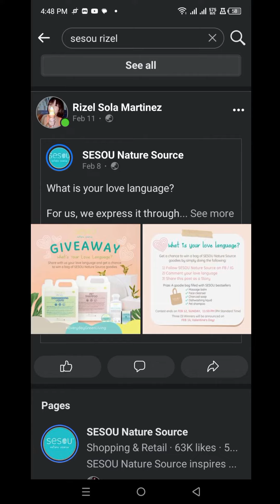Tip para manalo sa facebook ng mga prizes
beauty product,
beauty products,
beauty products for face,
beauty products business ideas,
beauty products bd,
beauty products review,
beauty product commercial,
beauty product photography,
beauty products asmr,
beauty product ads,
beauty product videography,
beauty product commercial video,
beauty product advertisement